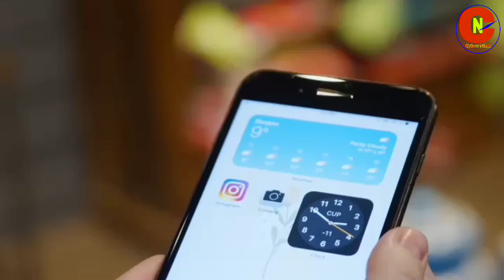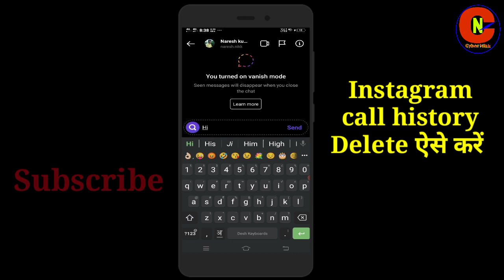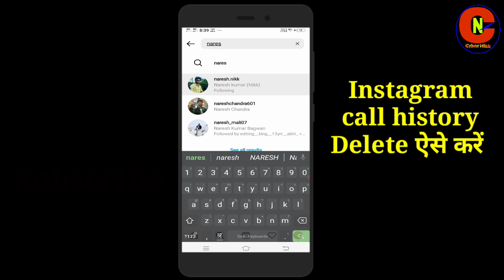How To Delete Instagram Call History 2022 | Instagram Call History Delete Kaise kare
About :- Cyber Nikk is a Youtube Channel Where you will find Tech's, Technical, New updates Technological Videos in hindi.